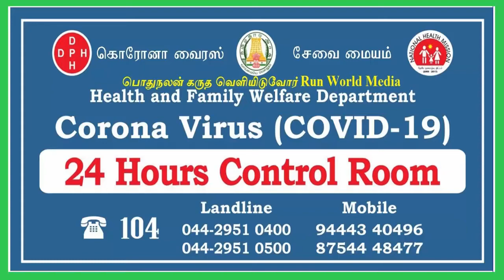கடமலைபுத்தூரில்(அச்சிறுபாக்கம்) இளைஞர்கள் தெளித்த இயற்கை கிருமிநாசினி திரவம்|Corona Virus Precaution